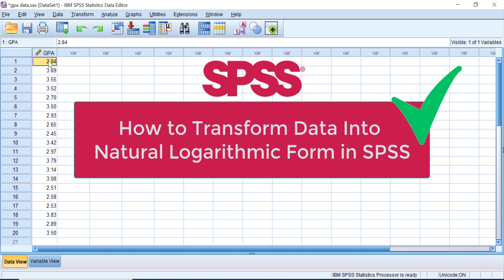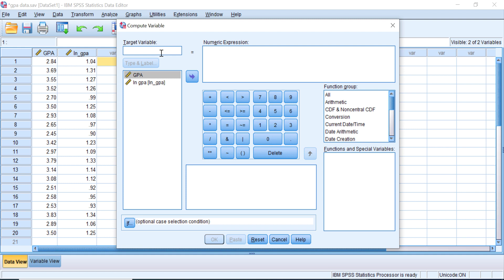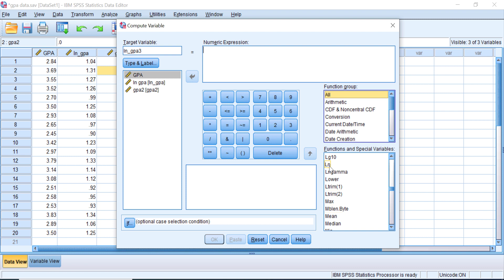How to Transform the Data into Natural Logarithmic in SPSS (Step-by-Step)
In this tutorial, let me show you how to transform your data into natural logarithmic form in SPSS!

00:26 transforming data into natural logarithmic
01:35 how to reverse the natural logarithmi form into the initial value
02:45 what happen to the transformation if the data contain zero value?